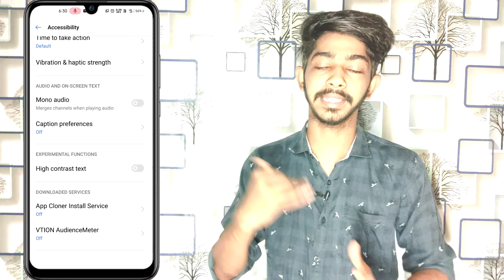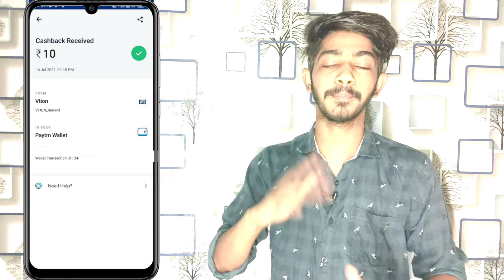Earn Paytm cash wallet Rs.10 No Refer Kya bhai